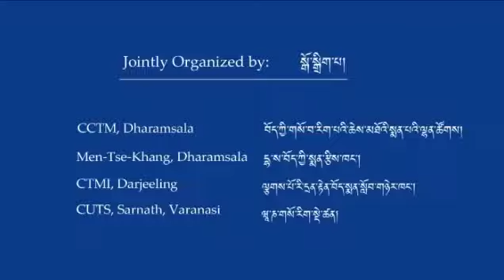International Conference on Tibetan Medicine